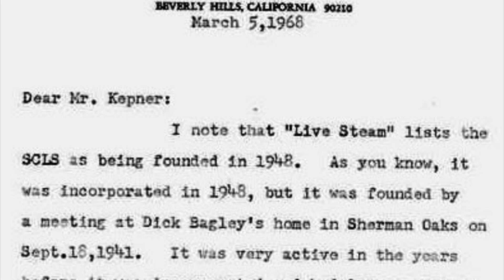80 Years of Southern California Live Steamers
SCLS Turned 80 on September 18, 2021. This coincidentally was a regular Public Run Day.

Check out the playlists for SCLS linked at the end of the video.

For More, follow on instagram: @vintage.rails